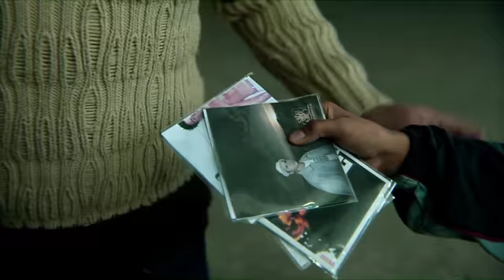Videoclip "Reflexiones"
Artista: Cresh
Sello Discográfico: Magna records
Productora Audiovisual: Moana Producciones
Productor: Alejandro Montalvo
Realizador: Gregorio Arroyo
Director de fotografia: Roland de Mideel
Operador de cámara: Paul Elson